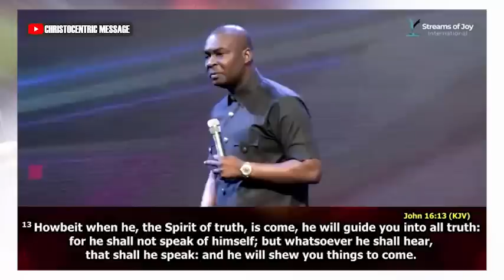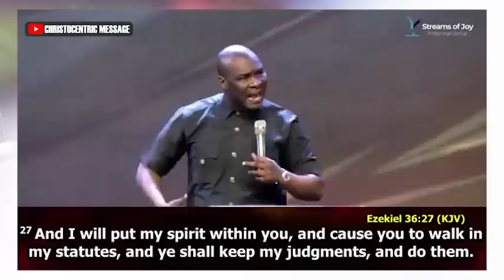HOW THE HOLY SPIRIT WILL HELP YOU FIND STRENGTH TO ADVANCE - Apostle Joshua Selman